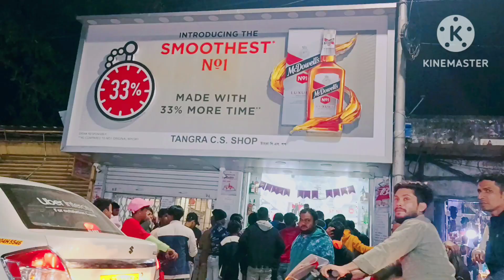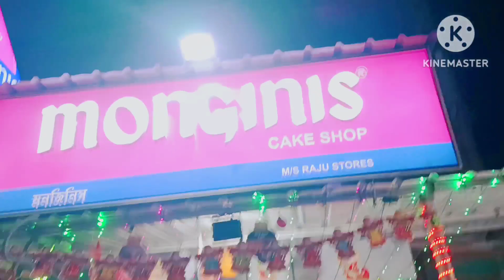2023 new year celebration/ রাত 12 সময় কেক কেটে নতুন বছরকে welcome জানালাম@tania_pujasvlog7509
2023 new year celebration/ রাত 12 সময় কেক কেটে নতুন বছরকে welcome জানালাম‎@tania_pujasvlog7509
I am a housewife. My name is puja Das. I went to share my daily life style and more interesting video.